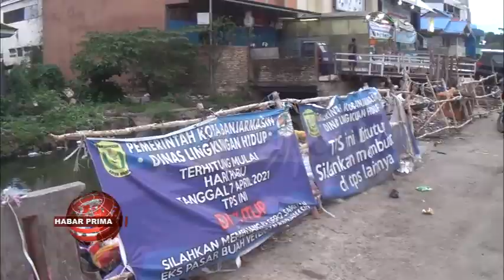PEMERINTAH KOTA BANJARMASIN DINILAI LAMBAT BENAHI KAWASAN NANG DIBONGKAR UNTUK MENORMALISASI SUNGAI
Dewan Banjarmasin kembali mempertanyakan gerakan  normalisasi sungai sehabis  banjir besar pada awal tahun 2021//   Sebab normalisasi sungai ini/  terkesan mengalami kemunduran wan  kada jelas  kelanjutannya//   Wakil Ketua DPRD Banjarmasin – Matnor Ali F wayah ditakuni prima tv/ tengah hari Senin 17 Mei 2021 mamadahakan/  pembongkaran jumbatan baik di kawasan A.Yani maupun Jalan Veteran nang dinilai mengganggu arus banyu/ kelanjutannnya sudah kadada lagi//  Sehingga menimbulkan pemandangan nang kurang baik/ bahkan kondisi Banjarmasin terasa mundur tiga tahun kebelakang///